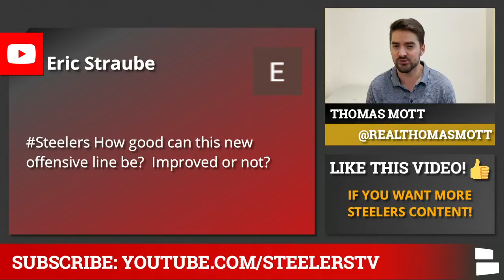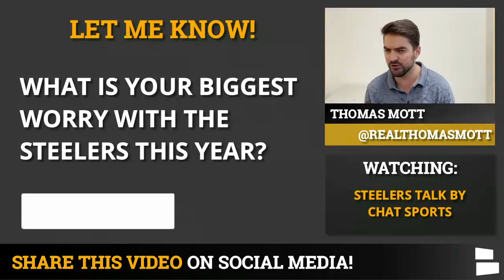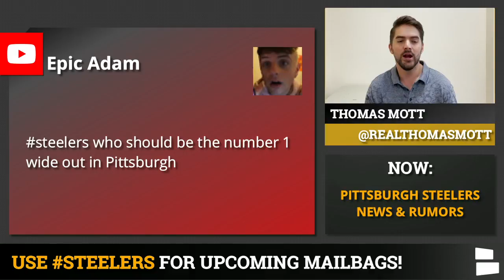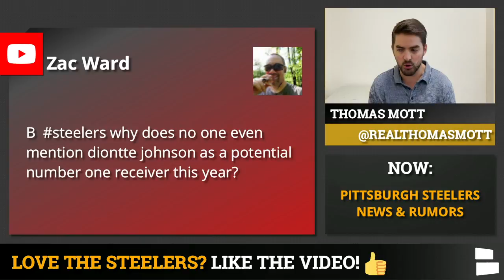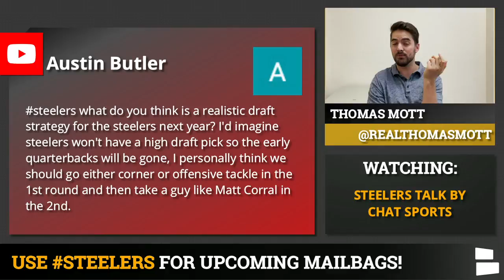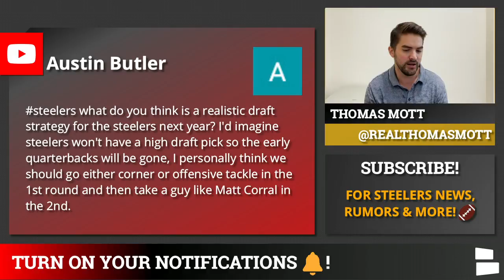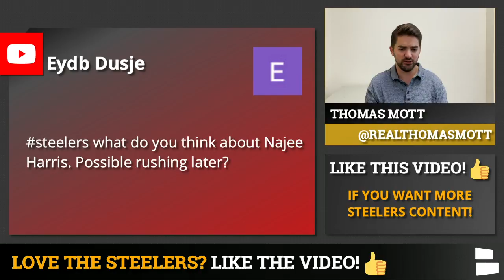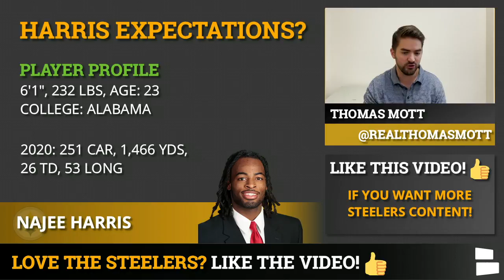Steelers Rumors Mailbag: #1 Wide Receiver In Pittsburgh In 2021? + Steelers 2022 NFL Draft Strategy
Pittsburgh Steelers weekend rumor mailbag takes a look at who the #1 wide receiver will be in the Steel city in 2021? Could Diontae Johnson finally come into his own and become an elite wide receiver in the NFL? What about Najee Harris? Is Harris poised to be an elite back in the NFL? Some fans are thinking Harris could become the rushing champ in the entire NFL this season. Steelers Talk host Thomas Mott answers all of your mailbag questions on the latest Steelers Talk video!

We are growing like CRAZZZYYY! Help us continue to climb! The more subscribers we get, the more shows we can do

Steelers quarterback draft news asks the question how the Steelers can get a top level quarterback in next year’s 2022 NFL Draft if Pittsburgh is not picking inside of the top 10 next year. What position group will the Steelers need to address most in the coming NFL Draft? Could Pittsburg look to add a cornerback or maybe even an offensive lineman?

Steelers questions asked on today’s mailbag video
How good can the Steelers’ offensive line be this year?
Who should be the #1 wide receiver in Pittsburgh this year?
Is this the year Diontae Johnson finally pops?
Steelers 2022 Draft Strategy
Najee Harris 2021 rushing champ?

Give Thomas Mott a follow on social media and hit him up to talk more Steelers

Answer today’s questions down in the comments below!

- What is your biggest worry with the Steelers this year?
- Where will the Steelers be picking in 2022?